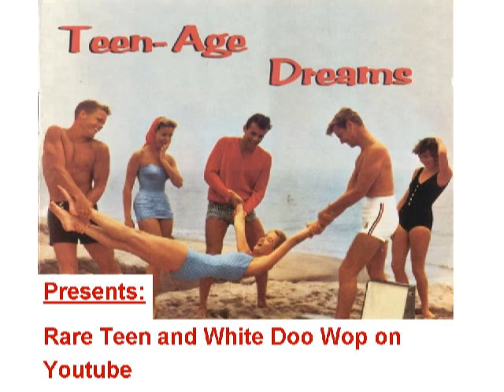RARE TEENER Larry Meadows - Phyllis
Released on STRATOLITE 969 in 1959